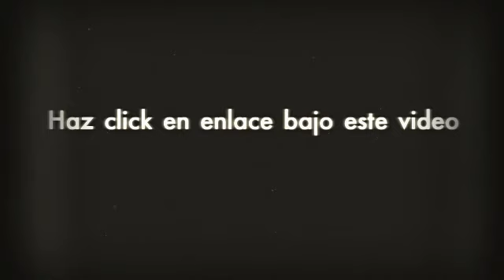La Colitis tiene cura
Sabemos que la Colitis puede resultar terrible...Todos preferiríamos ser inmune a ella.
Puedes curar la Colitis sin temer una recaída, evitando así volver a sufrir nunca de Colitis.